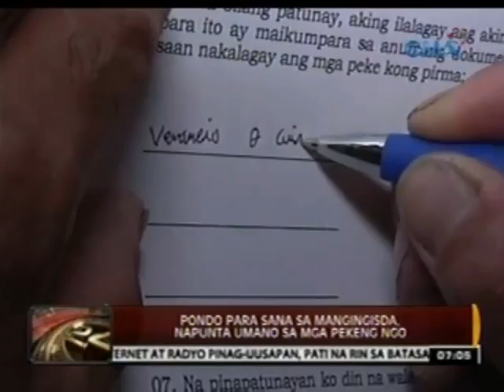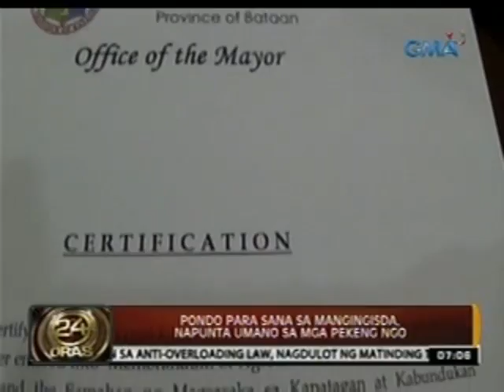24 Oras: Pondo para sana sa ilang mangingisda, napunta umano sa mga pekeng ngo